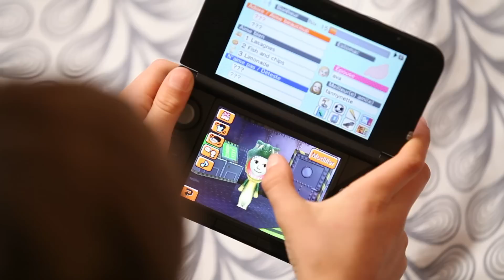Tomodachi Life - Chansons totalement déjantées (Nintendo 3DS)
Léo laisse libre cours à son imagination grâce à Tomodachi Life !
Bienvenue dans l'univers de Léo et découvrez les chansons totalement déjantées qu'il invente !